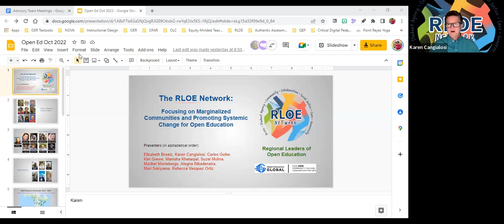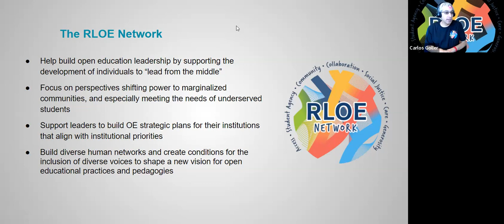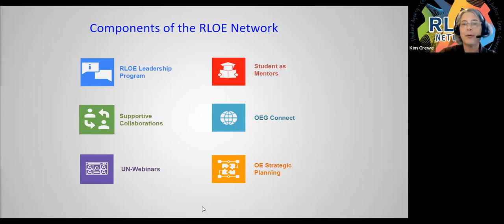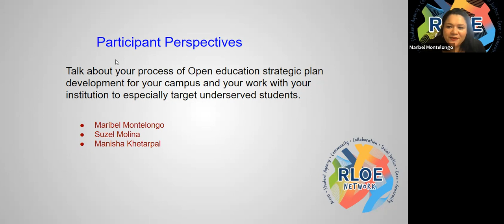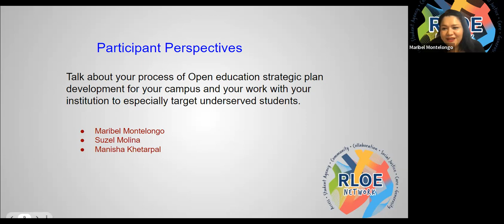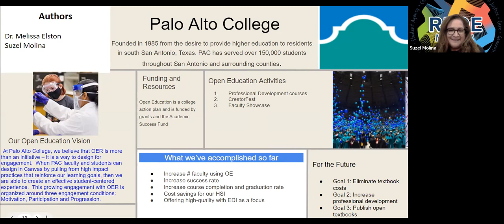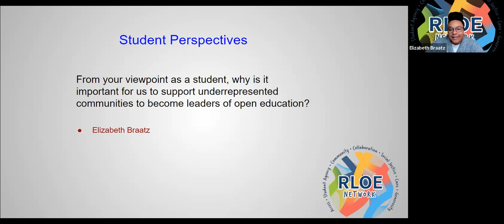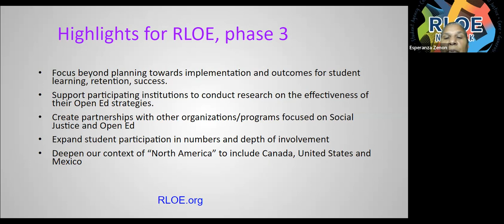RLOE Network: Focusing on Marginalized Communities & Promoting Systemic Change for Open Education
2022 Open Education Conference
Session: 7226
Authors: Karen Cangialosi, Carlos Goller and Rebecca Vasquez Ortiz